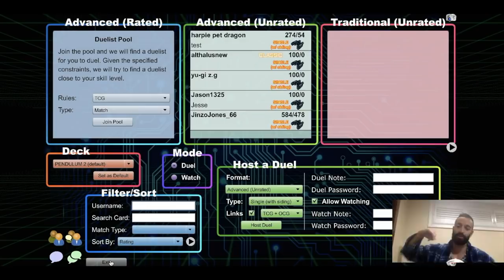PENDULUMS COMMENTARY/THEORY FOR 30 MIN LOL + ALL VLOGS ON 2ND CHANNEL FROM NOW ON GO SUBSCRIBE NOW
UBER CODE: SN5GXUE